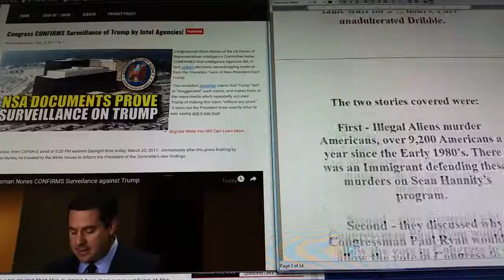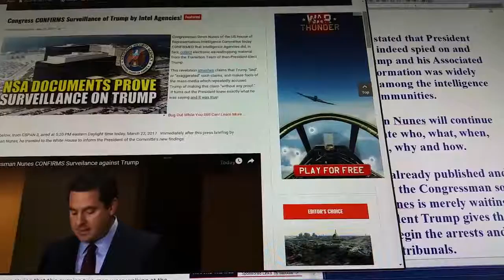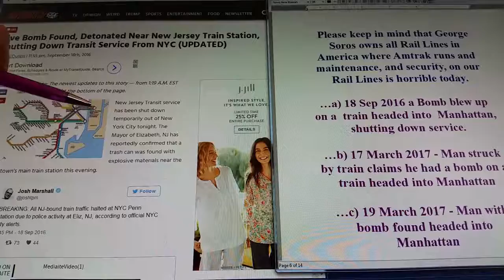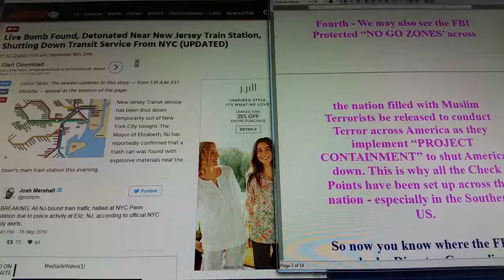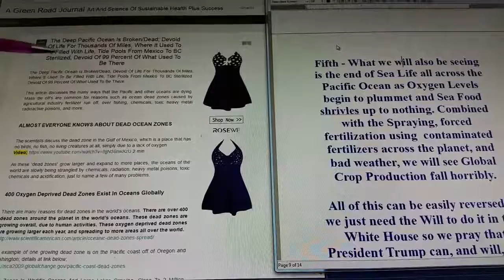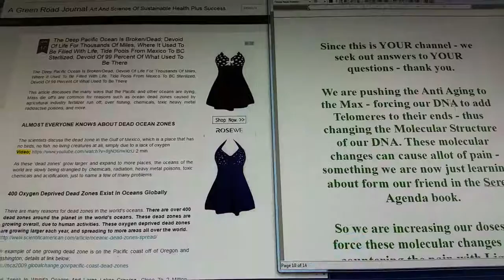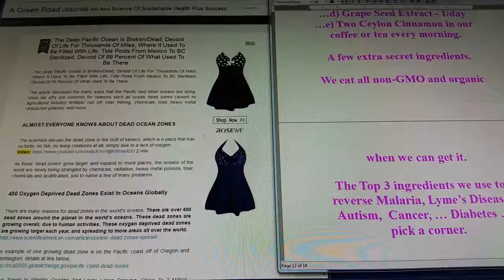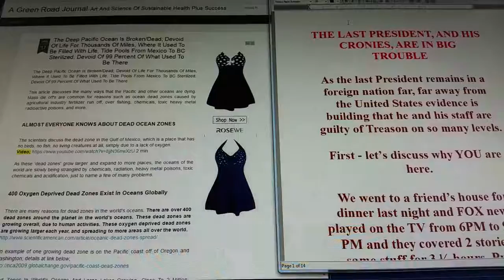Proof President Obama Has Committed Treason 720p